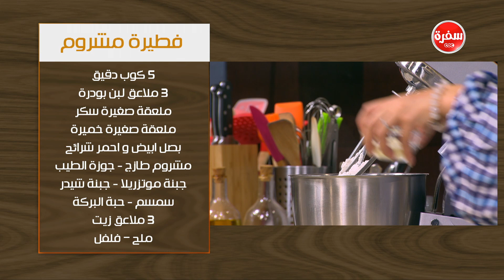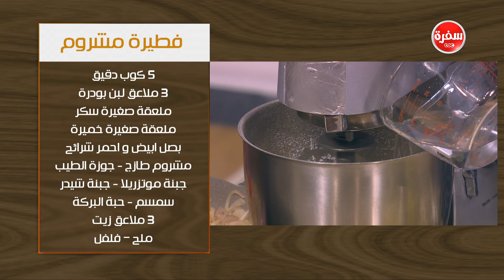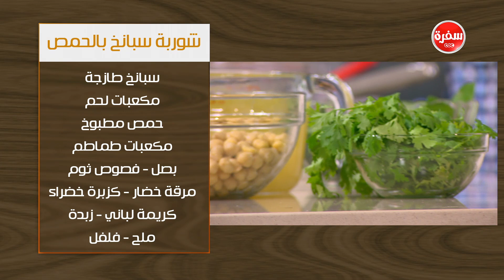فطيرة مشروم - شوربة سبانخ بالحمص | اتفضلوا عندنا حلقة كاملة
طريقة عمل فطيرة مشروم - شوربة سبانخ بالحمص  مع غادة جميل في اتفضلوا عندنا | 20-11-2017